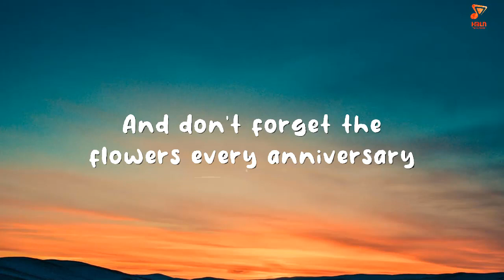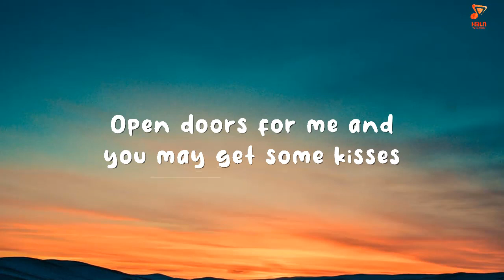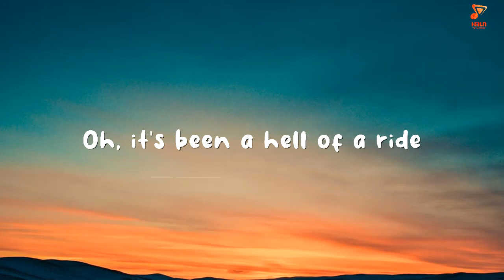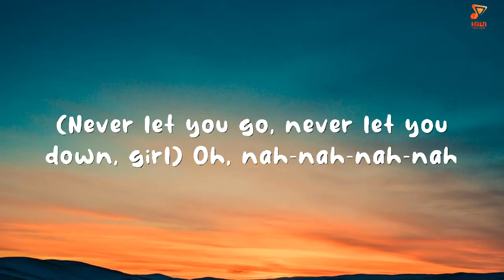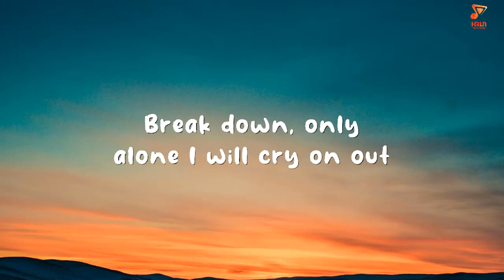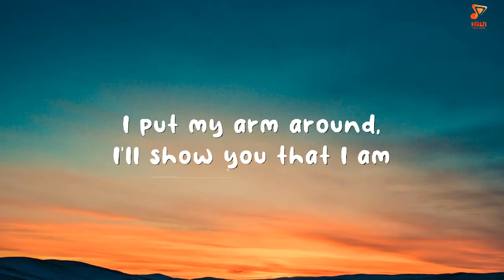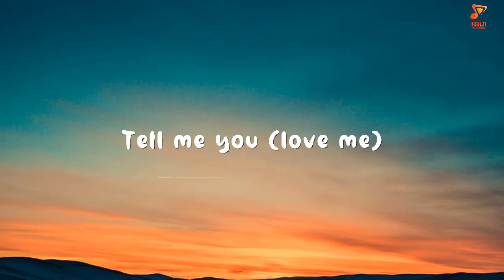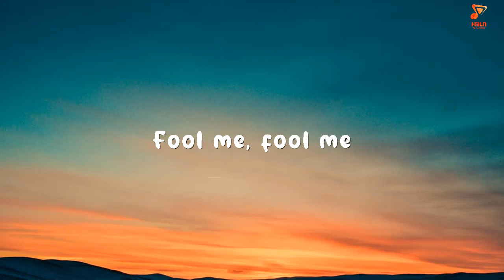Meghan Trainor - Dear Future Husband (Video Lyric) Justin Bieber, DJ Snake, Sia